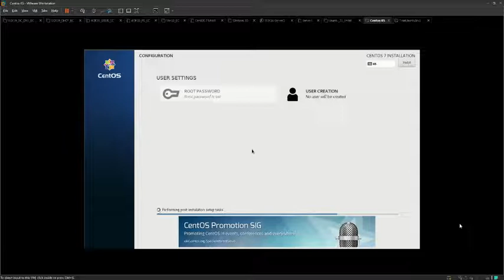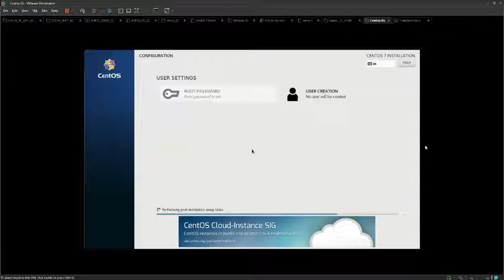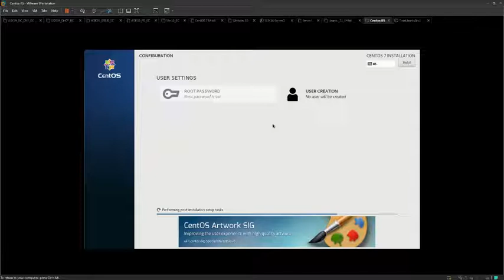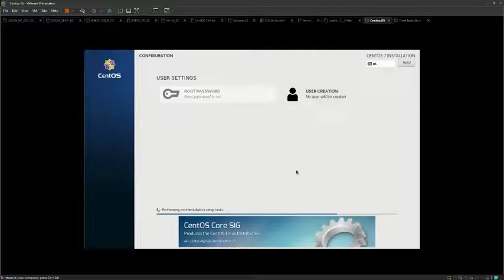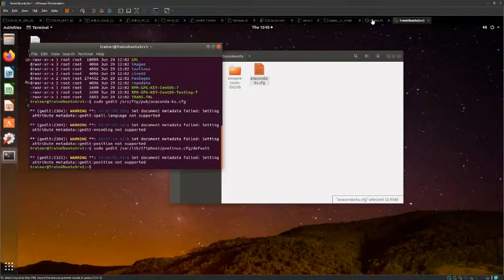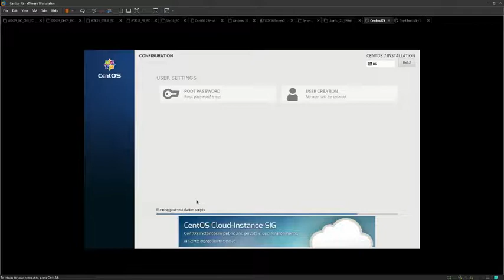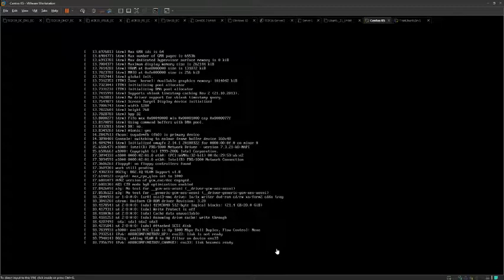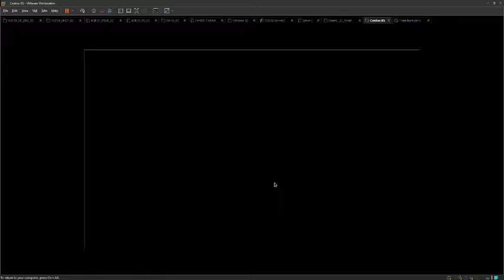Centos 7 - Kickstart Installation Error (Terminated)